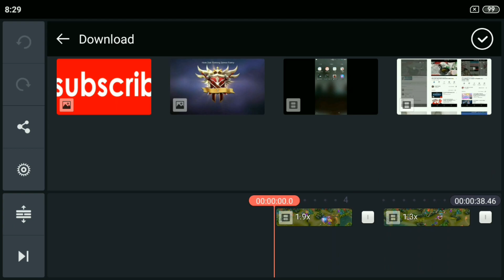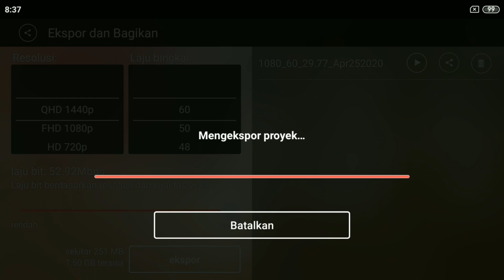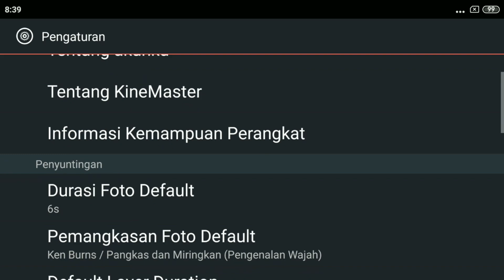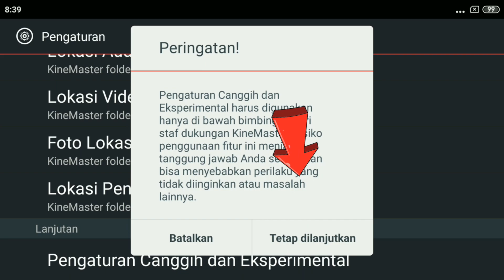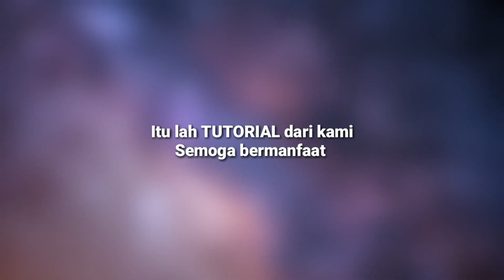TUTORIAL Bongkar rahasia DI KINEMASTER [ 60fps dan lapisan unlimited ]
RAHASIA DIKINEMASTER
60FPS
1080p 60 fps

cara chroma key kinemaster
cara mengatasi kinemaster force close
cara cut di kinemaster
cara download kinemaster di pc
cara download kinemaster di laptop
cara download kinemaster diamond
cara download kinemaster pro di laptop
cara instal kinemaster di pc
cara instal kinemaster di laptop
cara mendownload kinemaster di laptop
cara mendownload kinemaster diamond
cara memotong lagu di kinemaster
cara memotong video di kinemaster
cara menghapus tulisan kinemaster di video
cara edit video kinemaster
cara download efek kinemaster
cara edit kinemaster
cara download efek kinemaster gratis
cara edit di kinemaster
cara mengatasi kinemaster error
cara edit kinemaster keren
cara edit pake kinemaster
cara menambah font kinemaster
cara full unlock kinemaster
cara download kinemaster for pc
cara edit foto kinemaster
cara menambahkan font kinemaster
cara download font kinemaster
cara mengedit foto kinemaster
cara menyimpan video kinemaster ke galeri
cara menyimpan video kinemaster di galeri
cara menyimpan kinemaster ke galeri
cara mengatasi mesin kinemaster gagal menginisialisasi
cara memindahkan video kinemaster ke galeri
cara mengatasi kinemaster gagal menginisialisasi
cara menyimpan hasil kinemaster ke galeri
cara gabung video kinemaster
cara hilangkan watermark kinemaster
cara hapus watermark kinemaster
cara hilangkan tulisan kinemaster
cara hilangkan logo kinemaster
cara menggunakan kinemaster di hp
cara hapus logo kinemaster
cara hilangkan tulisan kinemaster di video
cara hapus tulisan kinemaster
cara download kinemaster indonesia
cara menggunakan kinemaster di iphone
cara download kinemaster di iphone
cara mendownload kinemaster indonesia
cara download kinemaster pro ios
cara download kinemaster mod indonesia
cara membuat video kinemaster keren
cara kerja kinemaster
cara mengatasi kinemaster keluar sendiri
cara edit video kinemaster keren
cara menghapus logo kinemaster
cara menghilangkan lambang kinemaster
cara menghilangkan logo kinemaster di video
cara kinemaster mod
cara menghilangkan nama kinemaster
cara ngilangin watermark kinemaster
cara ngilangin tulisan kinemaster
cara menghapus nama kinemaster
cara menghilangkan nama kinemaster di video
cara mengedit di kinemaster
cara ngilangin logo kinemaster
cara ngedit pake kinemaster
cara membuat opening kinemaster
cara buat opening kinemaster
cara download kinemaster pro
cara download kinemaster premium
cara pakai kinemaster
cara menghilangkan tulisan kinemaster di video
cara membuat quotes kinemaster
cara buat quotes kinemaster
cara bikin quotes kinemaster
cara reverse di kinemaster
cara rewind di kinemaster
cara unlock kinemaster tanpa root
cara mengubah resolusi kinemaster
cara menghilangkan watermark kinemaster tanpa root
cara hapus watermark kinemaster tanpa root
cara menghilangkan nama kinemaster tanpa root
cara rewind kinemaster
cara mengatasi kinemaster tidak support video
cara simpan video kinemaster
cara mengatasi kinemaster tidak support video layer
cara save di kinemaster
cara mengatasi kinemaster tidak support
cara green screen kinemaster
cara kinemaster tanpa watermark
tutorial cara kinemaster
cara download kinemaster tanpa watermark
cara download kinemaster untuk laptop
cara unlock kinemaster
cara menggunakan kinemaster untuk pemula
cara download aplikasi kinemaster untuk pc
cara download kinemaster untuk pc
cara update kinemaster
cara menyimpan video kinemaster
cara membuat video kinemaster
cara mengedit video kinemaster
cara memotong video kinemaster
cara menghapus watermark kinemaster
cara menghilangkan watermark kinemaster 2019
cara menghilangkan watermark kinemaster gratis
cara menghilangkan watermark kinemaster 2018
cara mengembalikan project kinemaster yang terhapus
cara zoom video kinemaster
cara zoom di kinemaster
cara zoom kinemaster
cara menghilangkan watermark kinemaster dengan zarchiver
cara agar kinemaster support 1080p
cara menghilangkan tulisan kinemaster 2019
cara menghilangkan watermark kinemaster 2020
cara download kinemaster pro 2020
cara menghilangkan logo kinemaster 2019
cara download kinemaster 2019
cara download kinemaster 4.11.15 mod apk